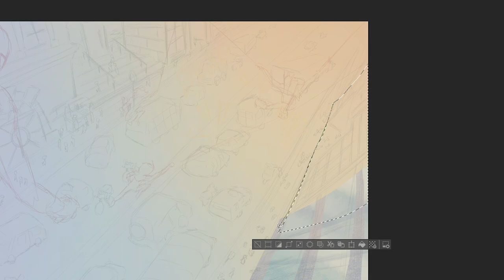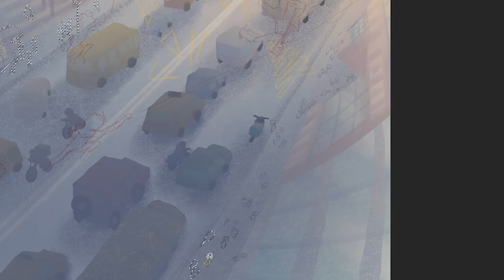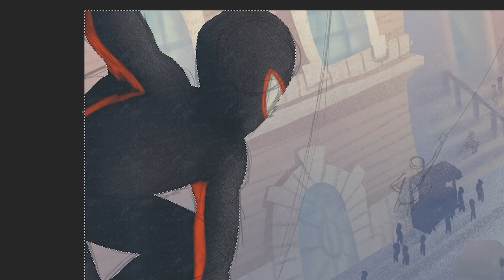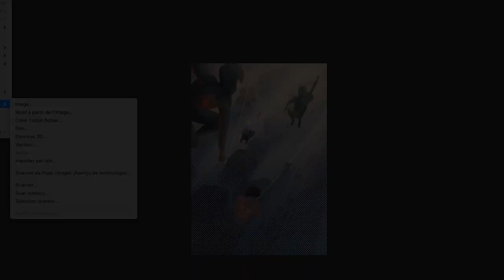SPEEDPAINT — Hanging out in Brooklyn (Spiderverse)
this has to be my most chaotic process lmaooo